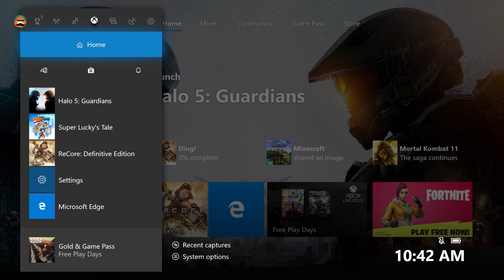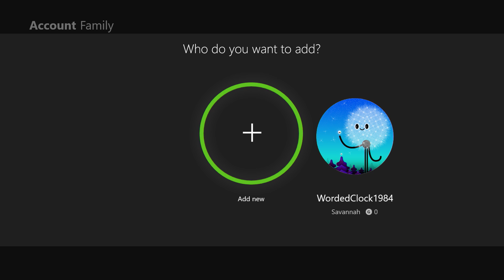How to Create a Family Group on Xbox Devices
Watch to learn how to create Xbox accounts for everyone in your family and add them to a Family Group. This Xbox One how-to series will help you establish responsible gaming habits for the whole family.